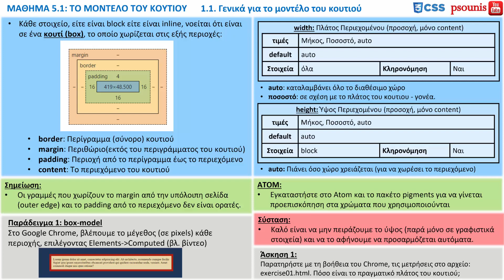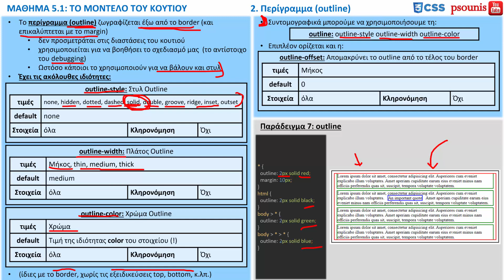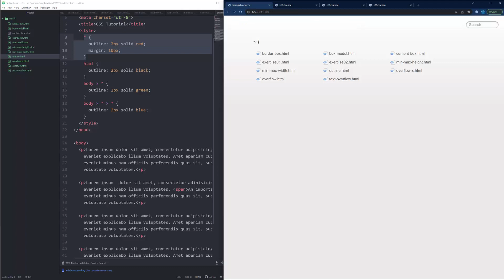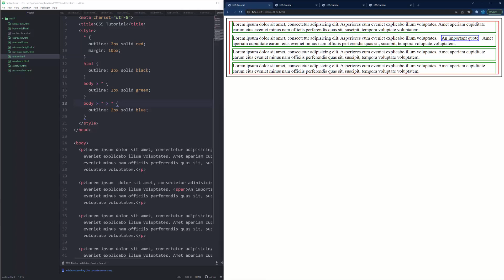CSS - ΜΑΘΗΜΑ 5.1 - ΤΟ ΜΟΝΤΕΛΟ ΤΟΥ ΚΟΥΤΙΟΥ - ΜΕΡΟΣ 5 ΑΠΟ 5 - Περίγραμμα (outline)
ΠΕΡΙΕΧΟΜΕΝΑ ΒΙΝΤΕΟ:
2. Περίγραμμα (outline)
ΠΕΡΙΕΧΟΜΕΝΑ ΜΑΘΗΜΑΤΟΣ:
1. Το Μοντέλο του Κουτιού
1.1. Γενικά για το Μοντέλο του Κουτιού
1.2. Μοντέλα Μέτρησης: content-box VS border-box
1.3. Διαχείριση υπερχείλισης
1.4. Ελάχιστο και Μέγιστο Ύψος/Πλάτος
2. Περίγραμμα (outline)